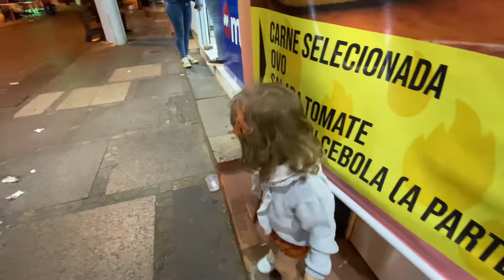Bela andando pela Rua das Pedras em Búzios RJ 🥰 bonequinha